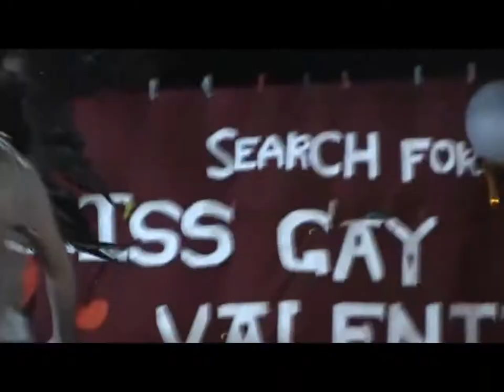Karda Jokes 2012 by marChiELa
Karda Jokes by marchiela